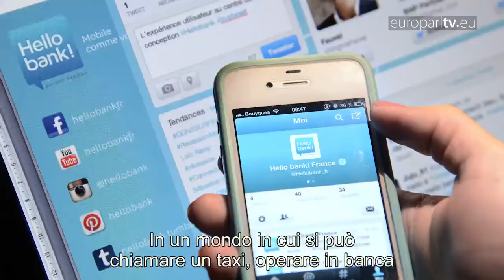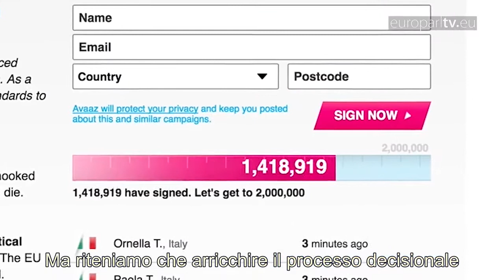E-Democracy, in Estonia il voto è online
In un mondo dove si può fare shopping, operare in banca e persino laurearsi online, perché il voto via internet è ancora così raro? Il Parlamento europeo vuole incoraggiare i governi a utilizzare al meglio gli strumenti digitali per promuovere i processi democratici.